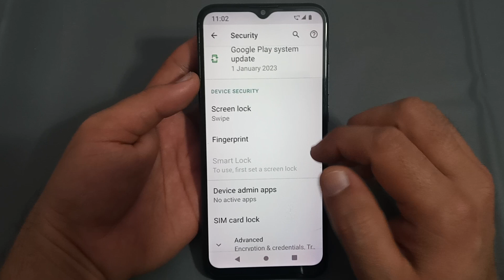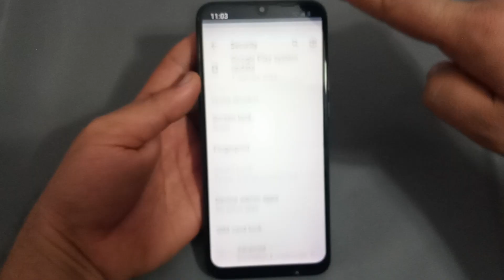how to set swipe lock in Nokia C21 Plus, Nokia C21 plus mein swipe lock set Karen